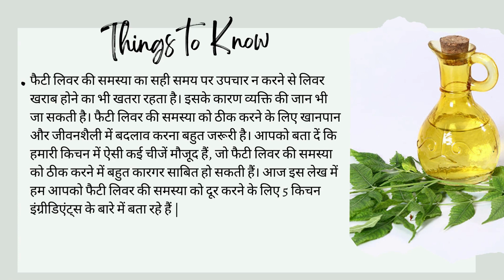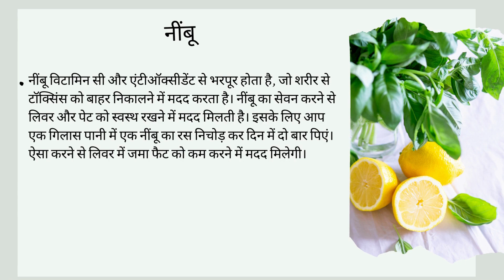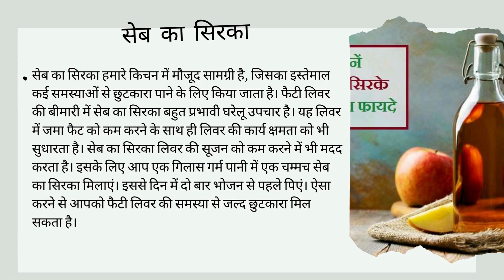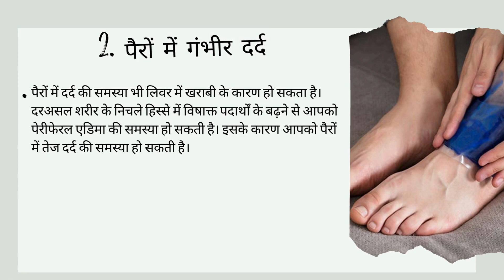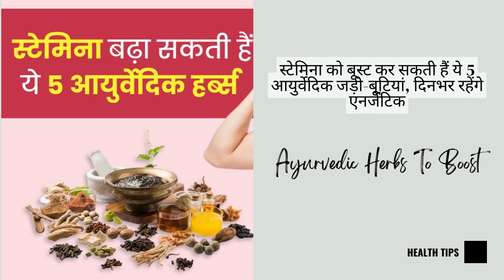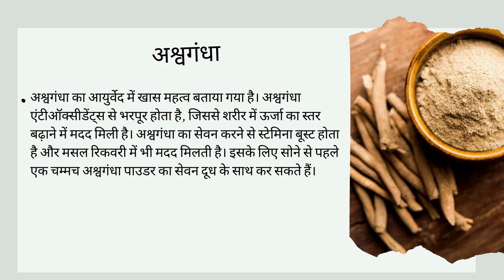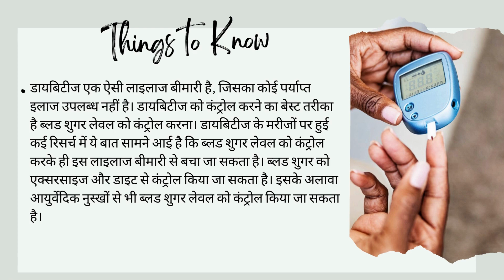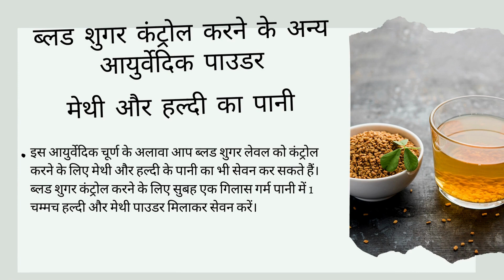पुरानी से पुरानी फैटी लिवर की समस्या होगी चुटकियों में दूर। बस एक काम।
🔥😱 लिवर में खराबी होने पर आपके पैरों में दिखाई देते हैं ये संकेत | Liver Symptoms |

is video mein humne in topics ko cover kia hai.

→6 घंटे से कम सोते हैं, तो हो जाएं सावधान! हो सकती हैं सेहत से जुड़ी ये 9 दिक्कतें | Sleeping Problem

→खीरे खाने से होने वाले ये नुकसान सुनकर आपके भी कान फट जायेंगे। Cucumber Side Effects in Hindi |

→डायबिटीज़ से लेकर मोटापा तक करती हैं कंट्रोल, गर्मियों में मिलने वाली ये 3 सब्जियां |भयंकर खुलासा।

→Benefits of Drinking Hot Milk: रात में गर्म दूध पीकर सोने के क्या फ़ायदे आपको भी हैरत में डाल देंगे।

→Boyfriend हो या Hudbsnd, लड़कियां कभी किसी को नहीं बतातीं अपने ये 5 बातें।  चाहे जो हो जाये।

→Kele ke Fayde | केले के इस भाग को खाने के फायदे आपको हैरत में डाल देंगे | Banana Benefits |

→Kishmish Khane Ke Fayde | किशमिश खाने के ये बेहतरीन फायदे आपको हैरत में डाल देंगे | Raisins Benefits

→Lassi Ke Fayde | इम्यूनिटी बढ़ाने से लेकर कब्ज में राहत तक, गर्मियों में लस्सी पीने के 6 फायदे |

→Sarson ke Tel ke Fayde | सरसों का तेल | Sarson Oil | Mustard Oil | सरसों के तेल के ये 7 फायदे |

→Heat wave : लू लगने से कैसे बचे 2022??🔥🔥 Loo Lagne se kaise Bache???loo lagne se bachne ke upay |

→100 साल उम्र का राज़ | सूखा आंवला खाओ और दुनिआ के सबसे ताकतवर इंसान बन जाओ। Gooseberry Benefits |

300 से ज्यादा बीमारियों की संजीवनी बूटी हैं इसकी 2 पत्तियां | सहजन के फायदे | Drumsticks Benefits |